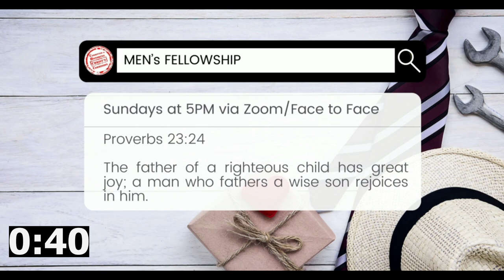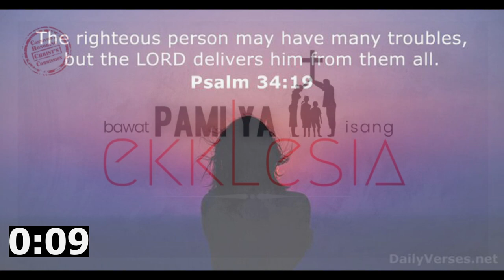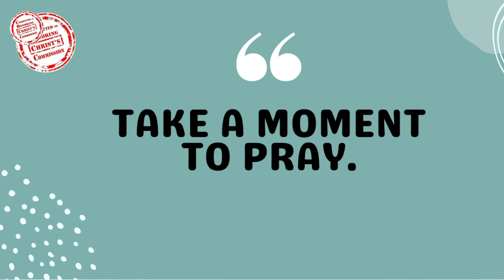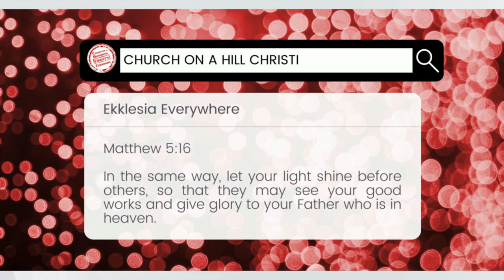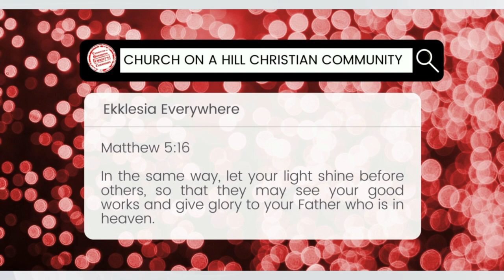21JUL2022 By What Means Shall We Live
Blessed Thursday morning!